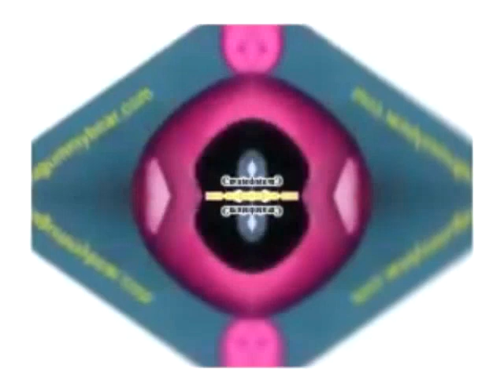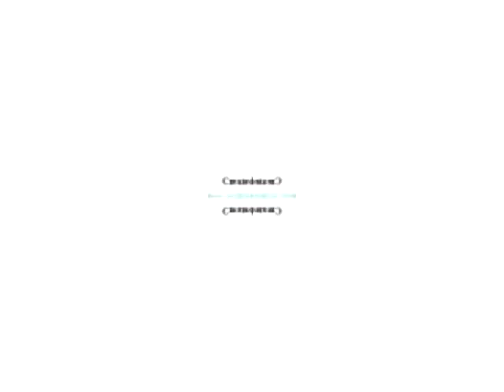Can you hear Klaskyklaskyklaskyklasky Gummy Bear Effects Sponsored by Preview 2 Effects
Created on:
Audacity Versions
BlueStacks5
Wrapper Offline
GoAniFire
Wrapper Online Gold Replit
VideoMeld
Capcut 1.6.1
G'MIC Plugins
Pixelan Plugins
Zenote Plugins
Universal Plugins
VST Plugins
VideoPad
Alight Motion
Balabolka
Puffin Browser

Created with Sony MAGIX Movie Studio Platinum 13.0 (Build 960) 64-bit